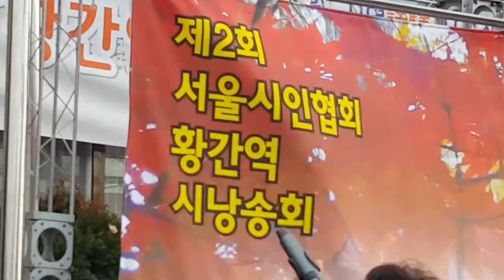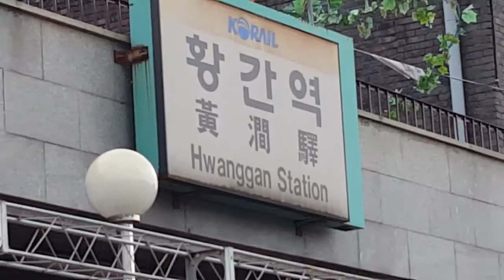"잊혀진 계절" 색소폰 연주/ 전승찬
황간역 음악회 / 서울시 시인협회 황간역 시낭송회